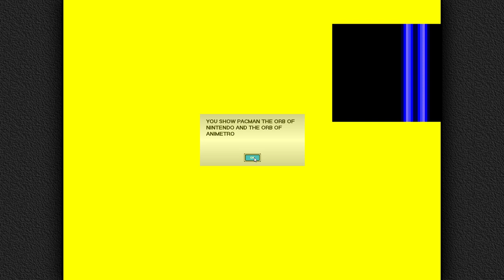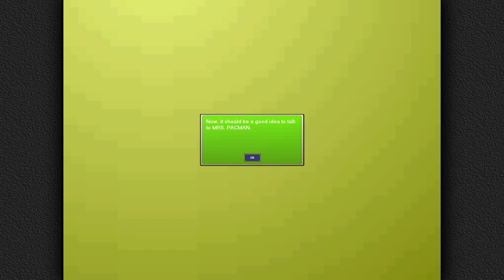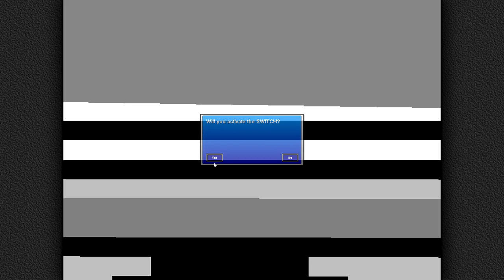Garbage Game: "Nintendo World 2 EX"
The worlds of Nintendo, Sega, and Atari have collided to become one huge wad of sprites and evil!  Can shmorky and I solve the princess or find the gem or whatever the plot of this game is?  No, we can't!  And we don't!  So do not expect it!